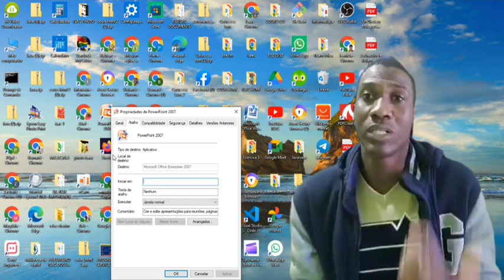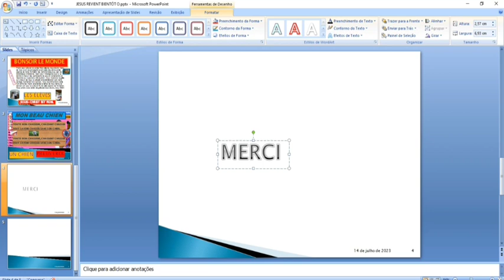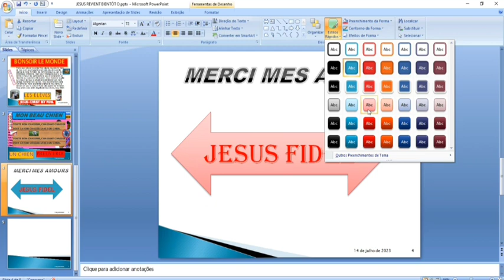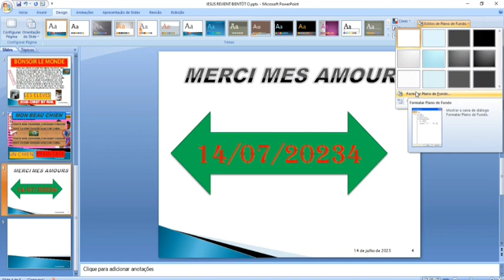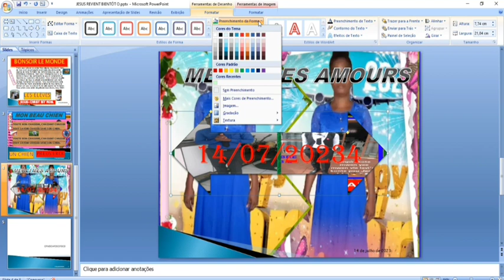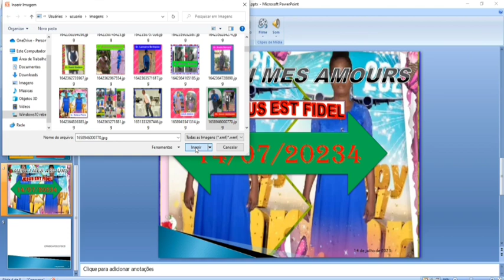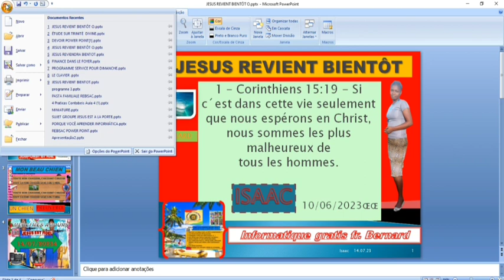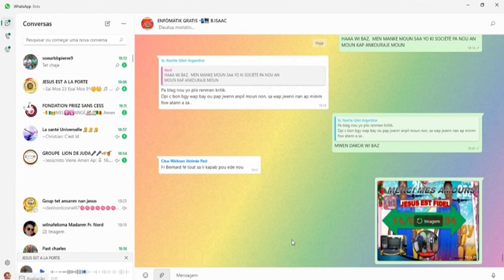RÉVISION SUR POWER POINT ✊ Men fason pou mete travay power Point ou an PDF e an imaj, se byen fasil